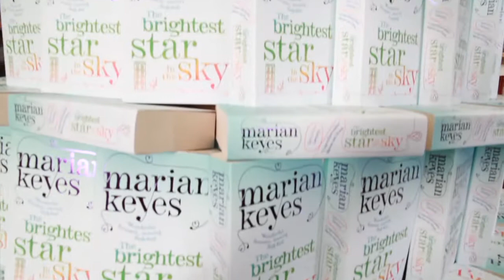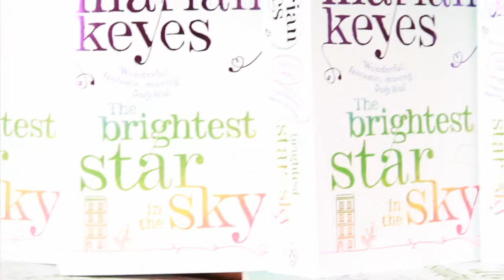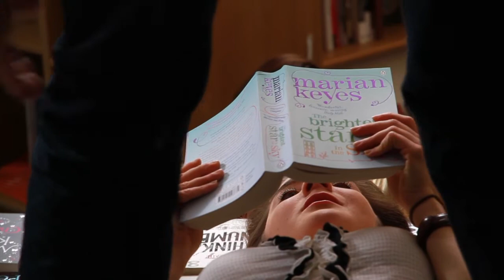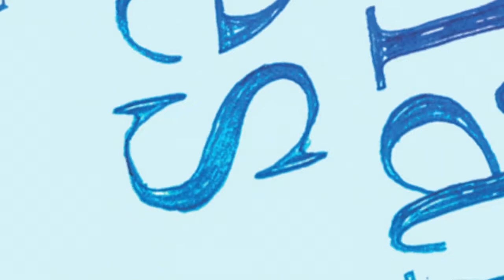Marian Keyes - The makings of her TV advert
Exclusive behind the scenes footage of Marian Keyes' TV advert.

Here's one for all Marian Keyes fans, take a behind-the-scenes look at the making of the fantastic TV advert for Marian Keyes' The Brightest Star in the Sky.

The Brightest Star in the Sky:

June the first, a bright summer's evening, a Monday . . .
And into the busy, bustling homes at 66 Star Street slips, unseen, a mysterious visitor. As the couples, flatmates and repentant singletons of No 66 fall in and out of love, clutch at and drop secrets, laugh, cry and simply try to live, no one suspects the visitor patiently waiting in the wings. For soon, really very soon, everything is going to change . . .

OUT NOW!